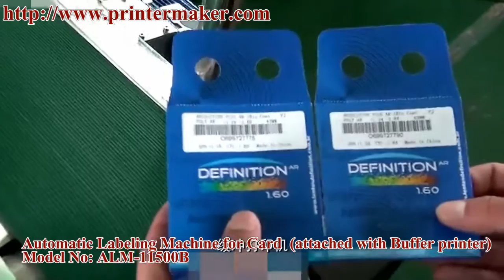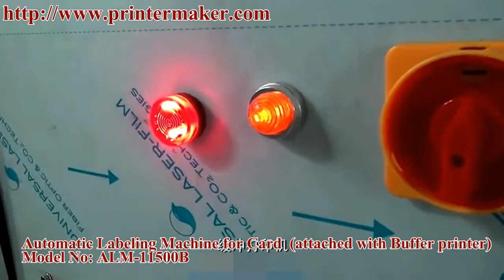Automatic Labeling Machine for Card （attached with Buffer printer) Model No: ALM-11500B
Automatic Labeling Machine for Card
Application
Especially adapt to electronic monitoring code labeling. Widely used in packaging objects, like medical, food, chemical,
cosmetics, electronic products, hardware, Auto Parts, stationeries, batteries, tape, CD, cartons and so on.
Feature
1.Adopt High stability German LEUZE labeling system, Panasonic PLC , Panasonic Signal transmission system.
operation is stable and high-speed
2.Using touch-screen control operating system, simple, practical, efficient;
3.Adapt variety shape of object in top labeling;
4.Screw adjustment to suppress body movements accurately;
5.Synchronization chain mechanism ensure labeling smooth and precise calibration;
6.Advanced technology of pneumatic coding system, print the batch number and expiry clearly.
7.Transmission-type rolling bottles, make sure the labels attached more firmly;
8.Labeling transparent label without bubble and wrinkle;
Specification
1.Label width: 20-150mm
2.Label length:20-100mm
3.Products Diameter:
Length: 40mm-280mm
Width: 40mm-200mm
Height: 0.2mm-2mm
4.Max Outside diameter of label roll: φ280mm
5.Inside diameter of label roll: φ76mm
6.Max Labeling speed: 200pcs /min
7.Accuracy of labeling:±1mm
8.Power: 220V/110V 50/60Hz 1200W
9.Air Pressure: 4- 6 bar or 0.4 -0.6 Mpa
10.Machine Net Weihgt : 180KG
11.Machine Dimension: 2200mm x 700mm x 1450 mm
12.Packing Size:276*106*167CM
13.Gross Weight:230KG
14: Feeder Parameter: Length：280mm  width:40-200mm（adjustable；height:60mm )